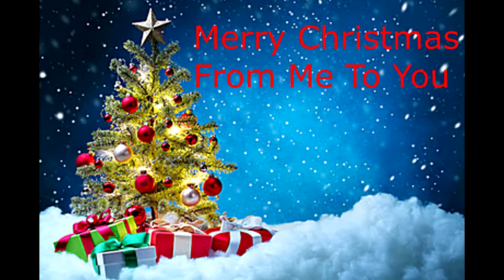Santa's Nightmare | Merry Christmas Everyone